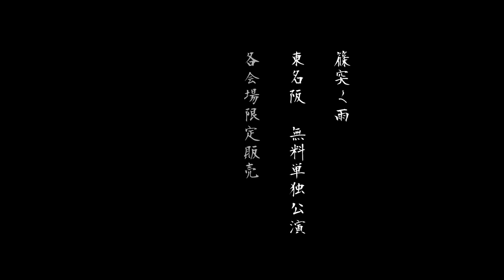篠突く雨 無料単独公演ツアー会場別3部作single試聴動画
月冴ゆ、乱れ雪時雨　東名阪無料単独公演ツアー
各会場別限定single
12/14 名古屋旅愁「狂華染乱」
12/15 大阪旅愁　「森羅万象」
12/19 東京旅愁　「残香」